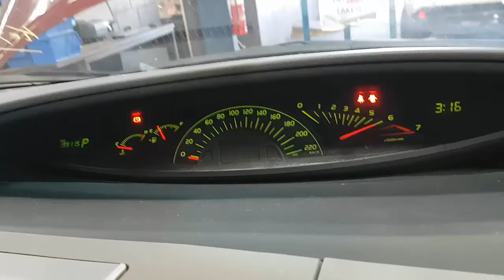WRECKING 2008 TOYOTA TARAGO 2.4 AUTOMATIC (C29034)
We are currently wrecking this 2008 TOYOTA TARAGO 2.4 AUTOMATIC (C29034).